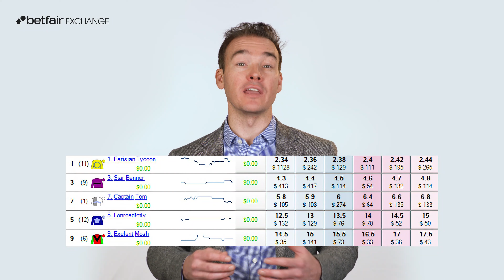Betfair Exchange: Which Third Party Tool Is Best?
Looking to take your betting to the next level? Third Party Tools are your answer.

Whether you bet on thoroughbred racing, greyhound racing, cricket or anything else, there is a Third Party Tool out there that can benefit your strategy and profitability on the Betfair Exchange.

We at Betfair Australia have compiled a list of the most used Third Party Applications among our customers and assessed which Tool is best for which sport/code.

You can find out all you need to know about the major Third Party Tools that connect straight to Betfair's API in this video and learn more about where to download them on the Betfair Hub